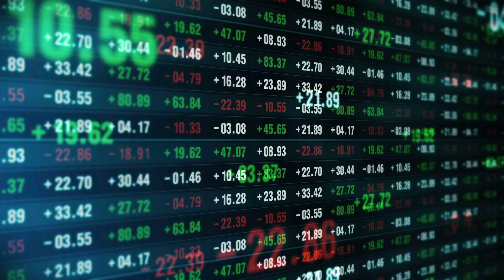worldsteel's Sustainability Champions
Our Steel Sustainability Champions Programme recognises companies that are most clearly demonstrating their commitment and action to sustainable development through their involvement in worldsteel sustainability activities.